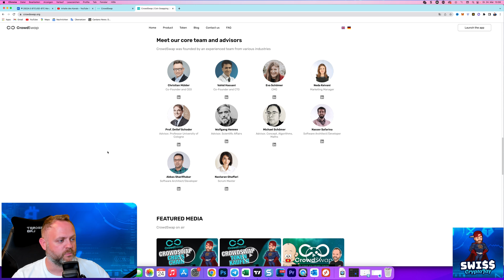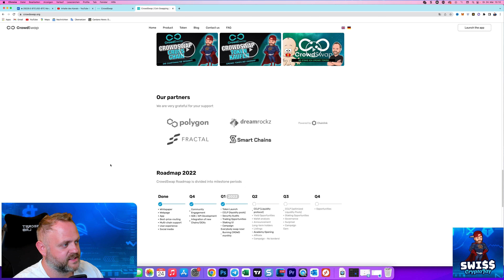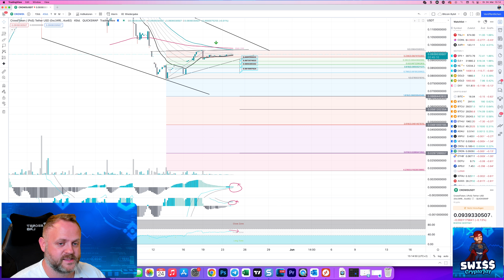CrowdSwap - 40% Staking Pool bald vorbei!?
💬In meiner Telegram Gruppe erwartet dich eine wirklich hilfsbereite Community!
Du erhältst Zugang zum Signal-Kanal, einem Chartanalyse-Chat und einer allgemeinen Krypto-Talkrunde...alles FOR FREE!

Quellen:
Limitierte Schweizer Bitcoin Watch!

+ + + + + KAPITEL + + + + +

00:00 Intro
00:50 Infos zum Staking und Liquidity Pool
03:16 Infos zur Webseite und der Roadmap
06:01 Crowd Token 4h Chartanalyse